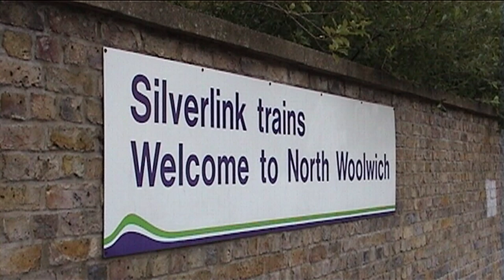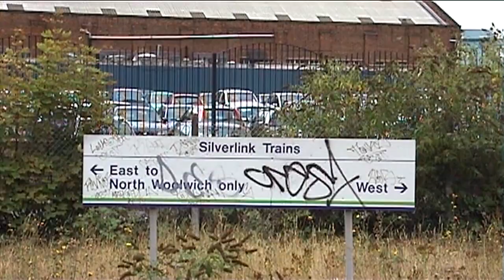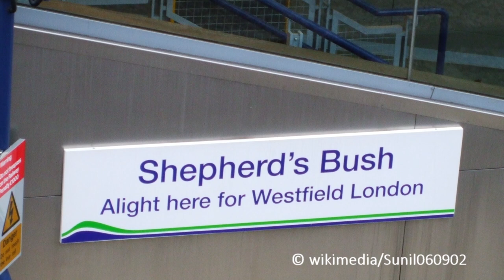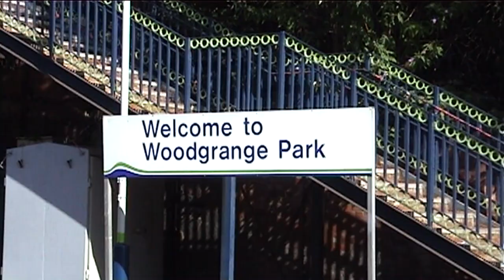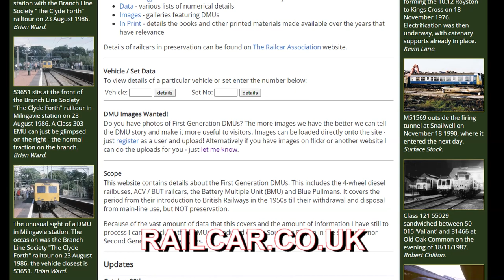Silverlink Trains : The Trains Past Rolling Stock 1997-2007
Silverlink Trains : The Trains
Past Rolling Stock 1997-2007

I hope that you enjoy the lasted video in this series looking at Silverlink Trains.

I'd like to thank Stuart Mackay for permission to use photos from his website. Please take a look.
RAILCAR.CO.UK

Filmed on a Panasonic HD100 720p, a Sony MiniDV camcorder and an iPhone X.

Wikipedia images are credited on screen.

Lovely Afternoon Breeze – The 126ers
Wide Awake - The 126ers
Land of my Fathers - The 126ers
Sumer of 1984 - RKVC